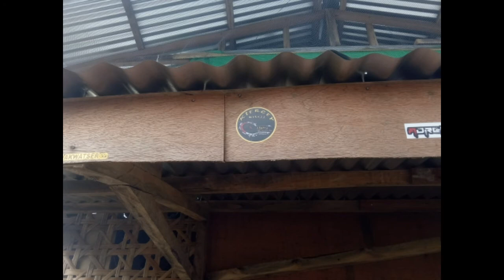Camarahan Ridge,,,Lumbia - Pagatpat